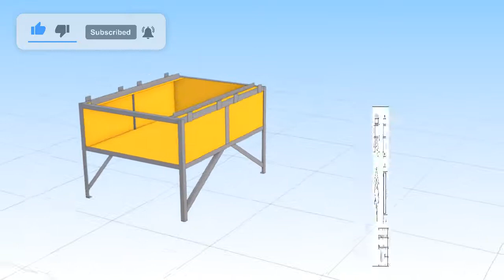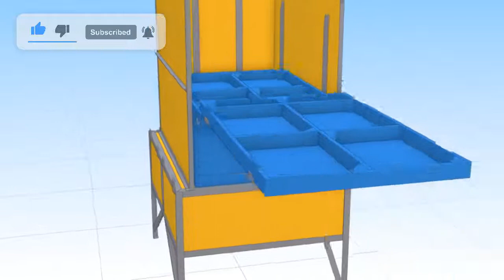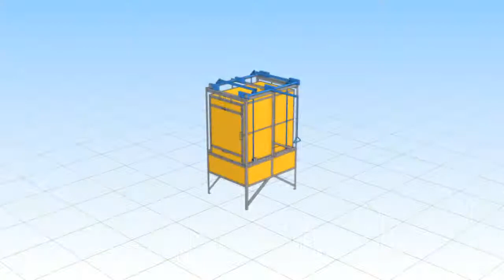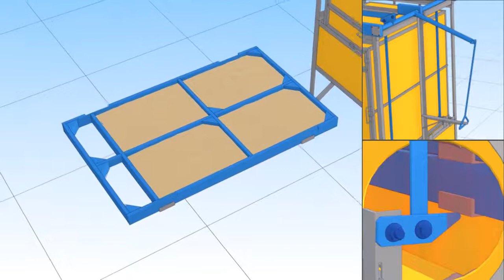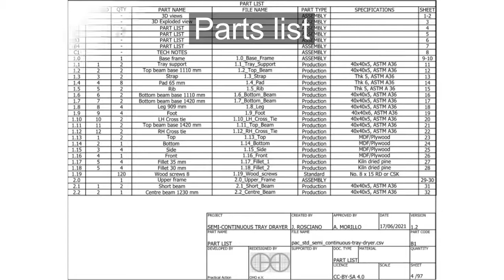Tray Dryer Semicontinuous - for Vegetables, Blueprints Open Source Hardware, DIY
Content:
00:00 Intro
00:18 Assembly and parts
02:36 How it works
04:19 Case studies
04:43 Outro